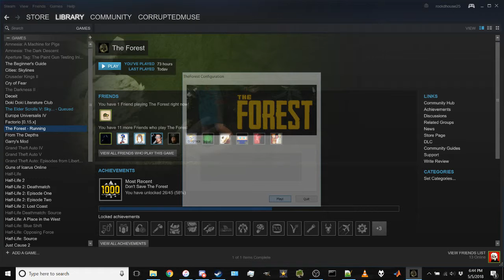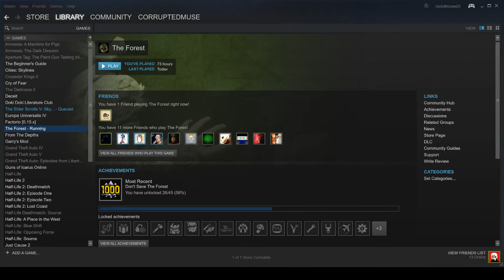Muse and Turtle and JT and Aqua Livestream The Forest 10 (Pre-Stream)